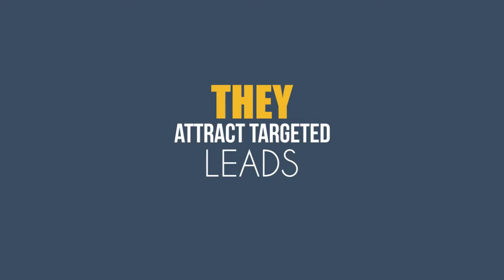Video Marketing Kinetic